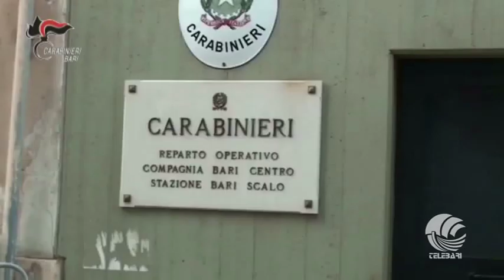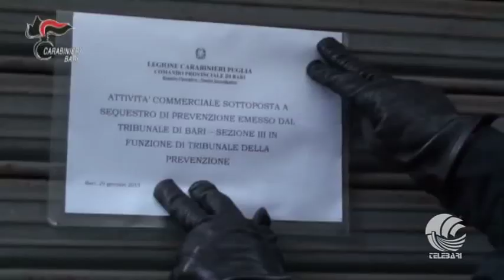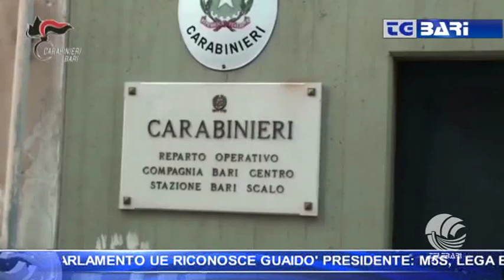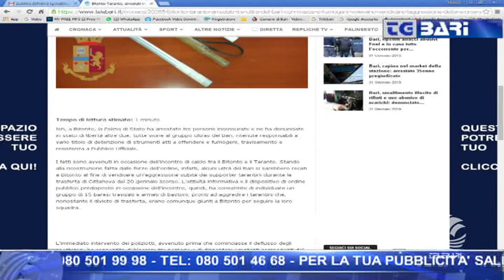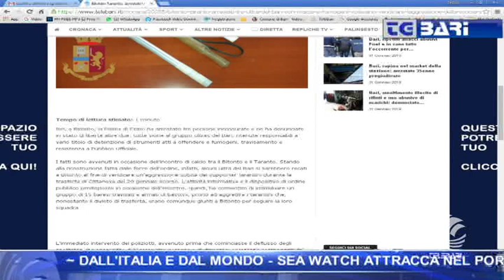TG Telebari sera 31 01 19